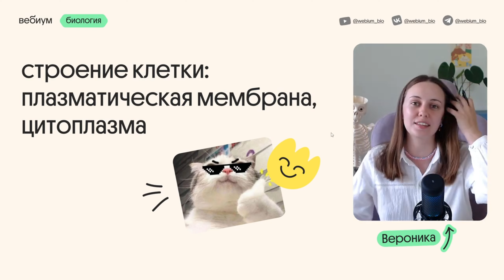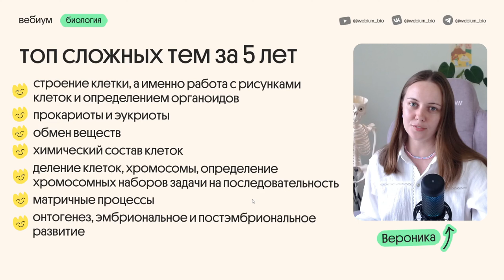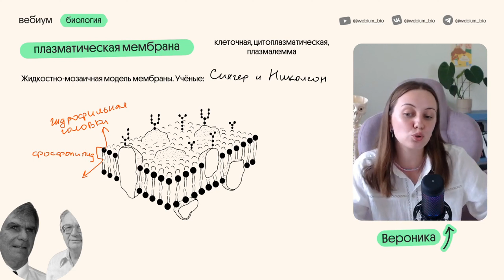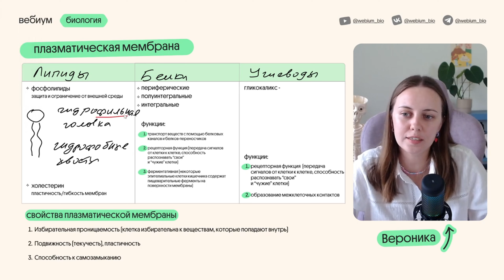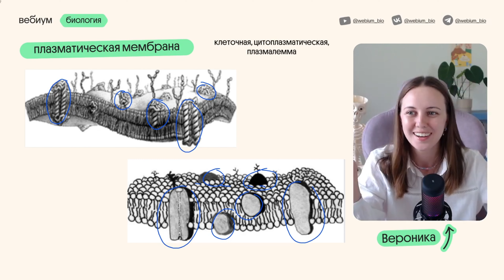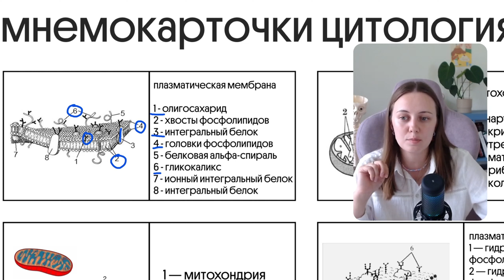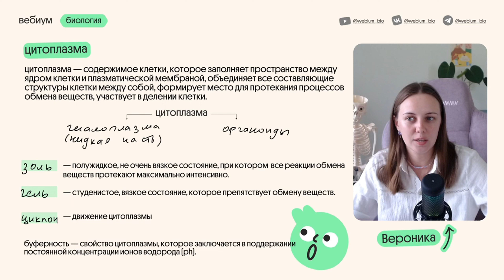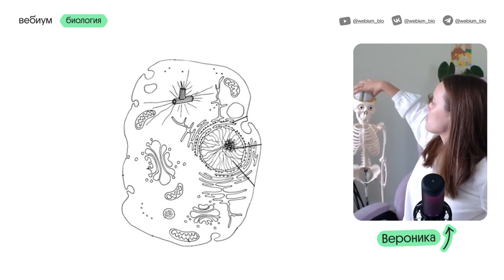⚡️⚡️ БАЗА по ЦИТОПЛАЗМЕ и ПЛАЗМАТИЧЕСКОЙ МЕМБРАНЕ для ЕГЭ по биологии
Меня зовут Вероника и я преподавательница биологии в онлайн-школе Вебиум. В этом ролике мы разберем: строение клетки, строение и свойства плазматической мембраны, компартментализацию (фух), цитоплазму и её состояния.

🧪 Телеграм канал Таси Фламель с самой полезной информацией для подготовки к ЕГЭ по ХИМИИ

ЭТО БУДЕТ В ВИДЕО:

00:00:58 - Разделы биологии
00:01:39 - Топ сложных тем за 5 лет
00:02:23 - Знакомство
00:03:17 - Введение в строение клетки
00:06:41 - Строение плазматической мембраны
00:23:59 - Свойства плазматической мембраны
00:25:14 - Компартментализация
00:27:30 - Цитоплазма
00:28:53 - Состояния цитоплазмы
00:30:30 - Классификация органоидов клетки

Меня зовут Вероника Вавилова, я окончила лечебный факультет ИГМУ и уже 8 лет готовлю ребят к ЕГЭ по биологии (провела 757 уроков). Подготовила 15 стобалльников и 470 моих учеников получили 80+ баллов.

Онлайн школа Вебиум — школа, где понимают. С нами подготовка к ЕГЭ становится лёгкой и эффективной: баллы наших студентов на 15-20 выше средних результатов по России.